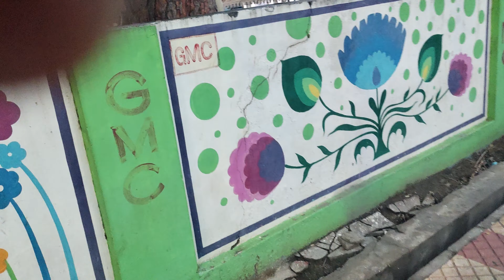GUNTUR SI EVENTS POSTPONE | police parade ground guntur | ap police events today 2023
AP SI events 1600m run | police parade ground guntur | ap police events today 2023 |guntur ground,